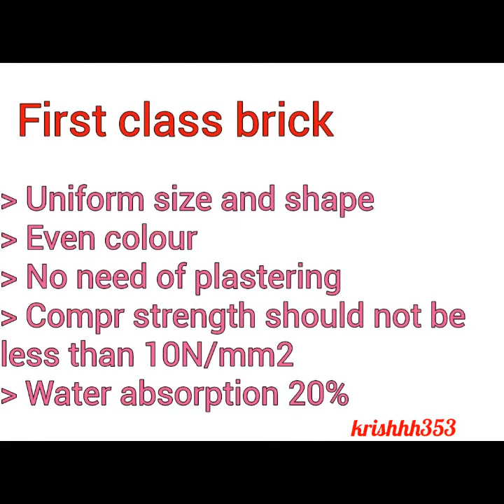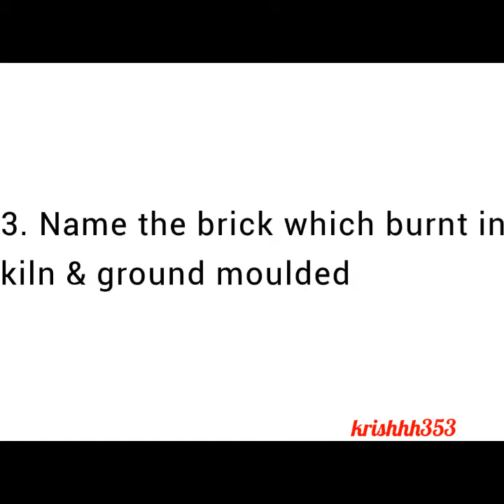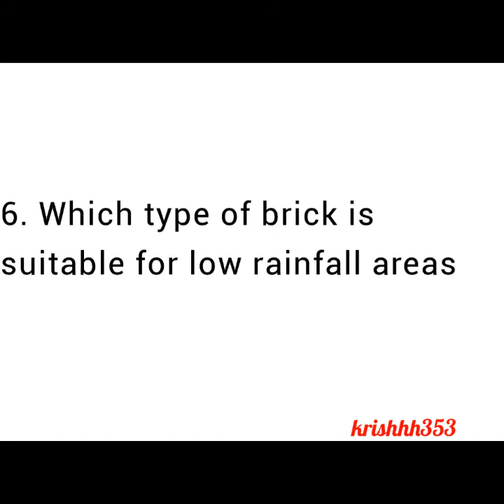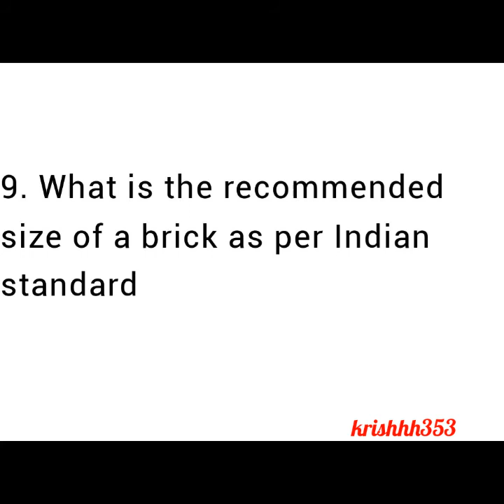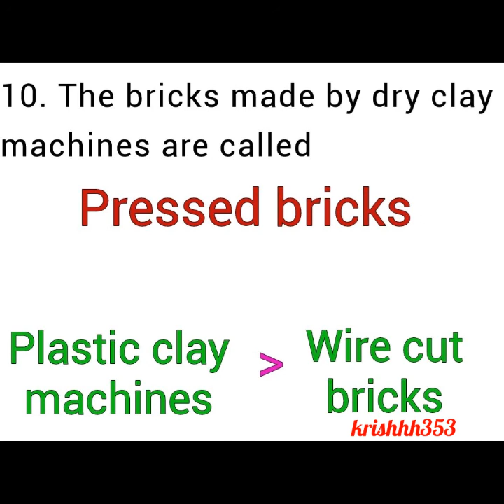Kerala PSC Draftsman, Overseer | civil | Questions &Solutions | Exam 2020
Exam oriented question and solutions revision..